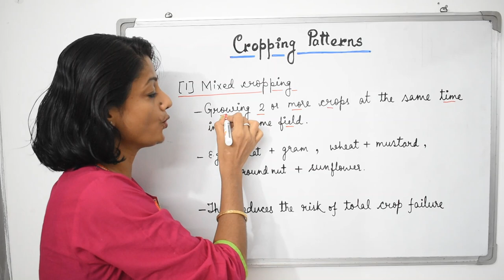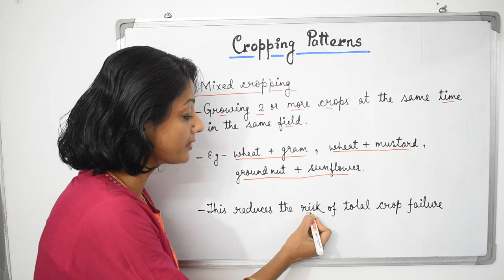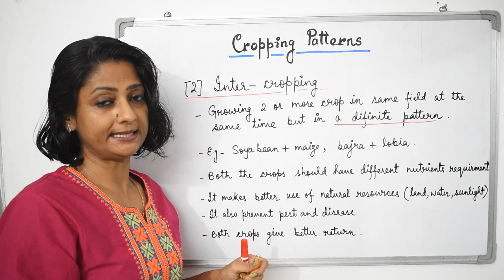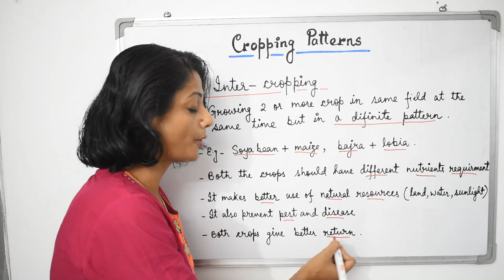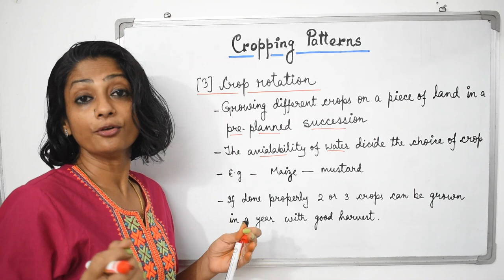Cropping Patterns | Improvement in Food Resources| Class - 9 Biology | CBSE | NCERT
Chapter - Improvement in Food Resources
Topic  - Cropping Patterns

- Mixed Cropping
- Intercropping
- Crop rotation